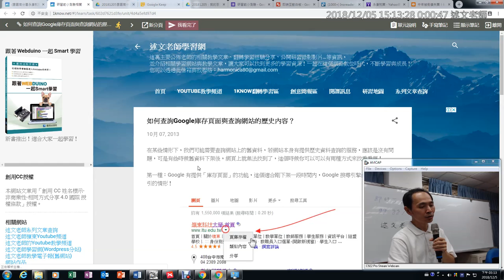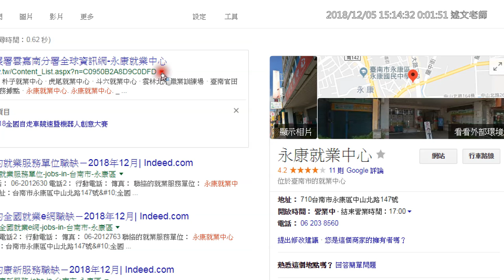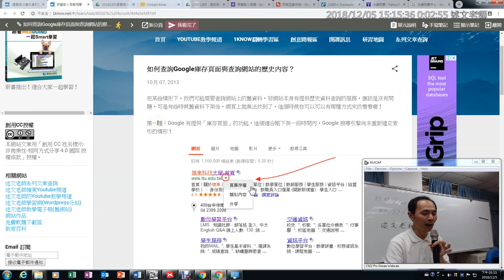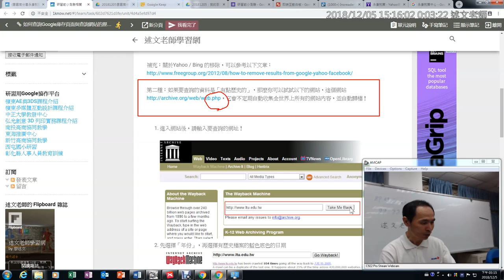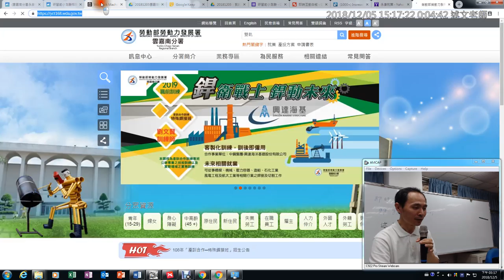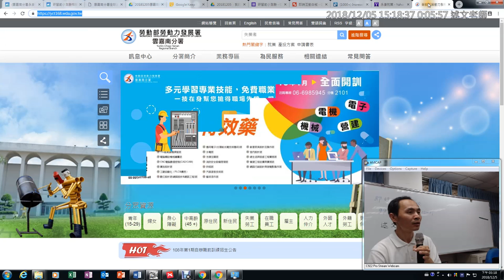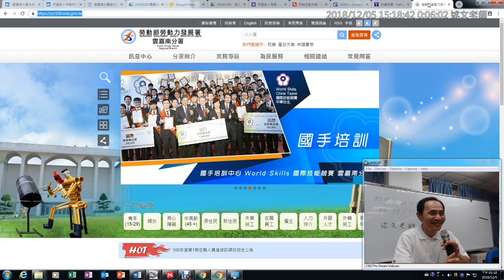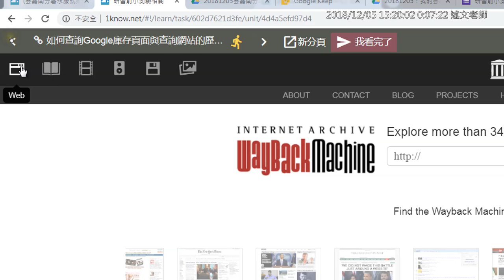14：網站歷史博物館